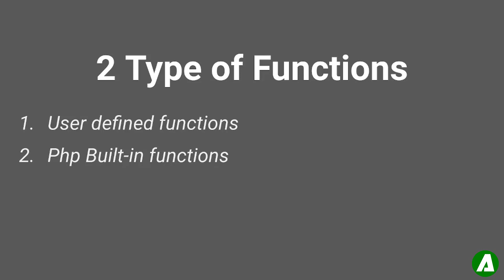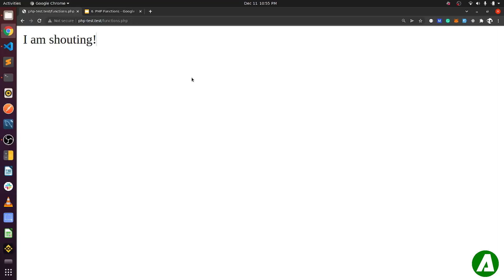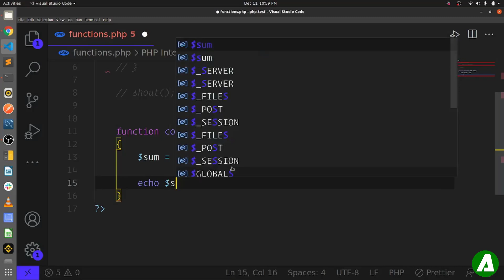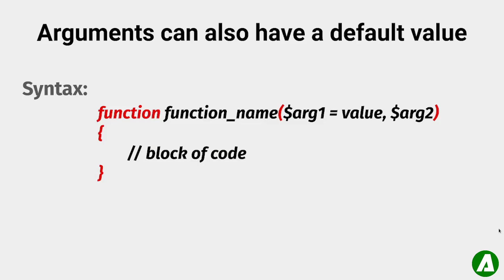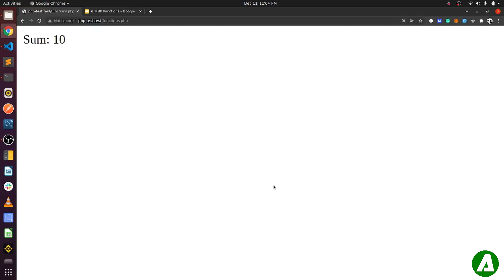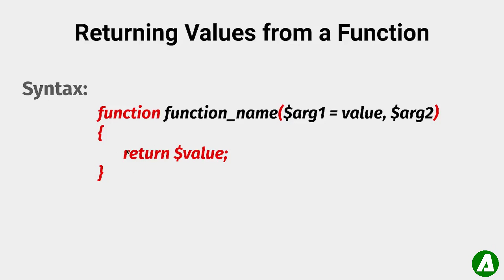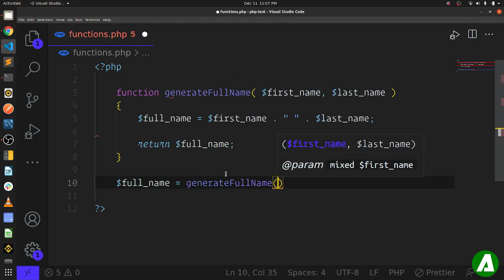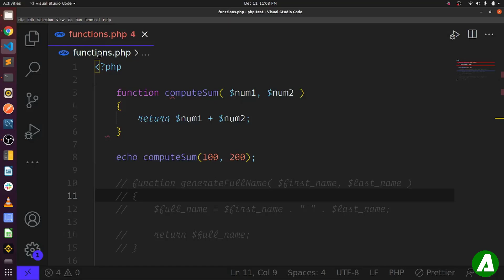#9. Basics of PHP - Functions (Tagalog Tutorial)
Ano ang mga functions na madalas gamitin sa PHP program? O kaya naman maaari ba tayong gumawa ng sarili nating program functions? Halika na't panuorin mo ang video na ito para malaman ang mga kasagutan.